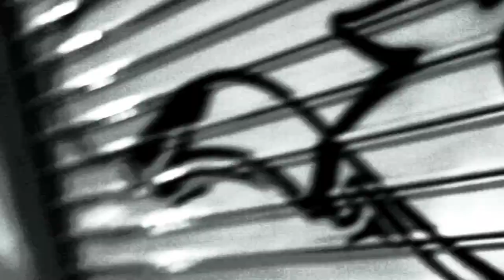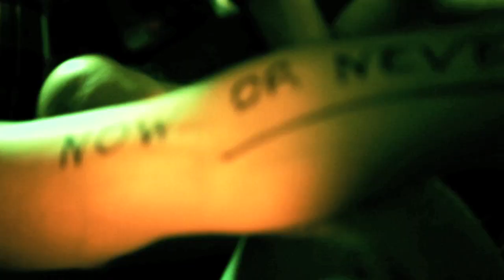Jvel - Dancing on my own Feat. Arake (OFFICIAL VIDEO) HD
Exlusive iTunes: 20/09/2012
Official Release All Stores: 22/09/2012